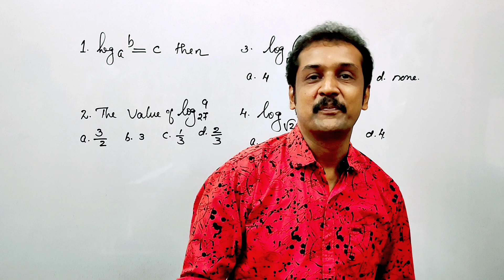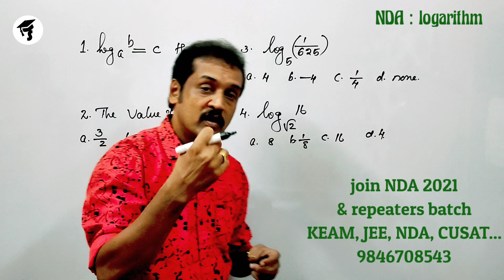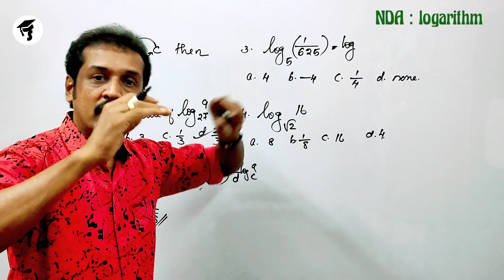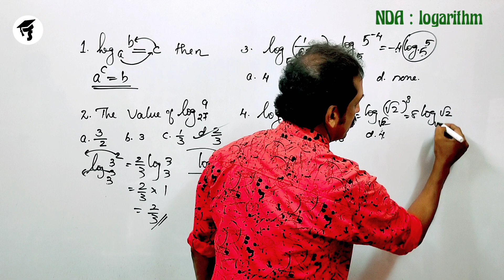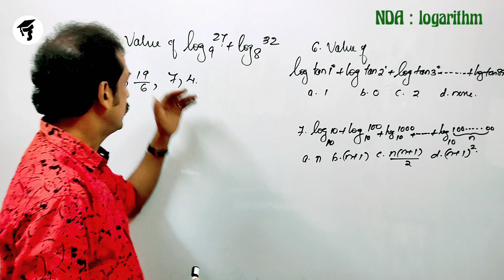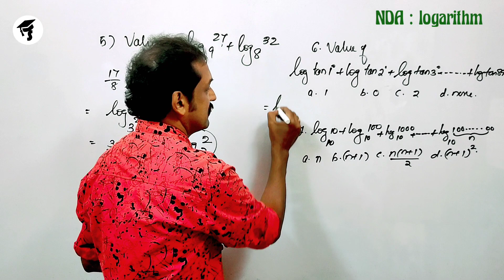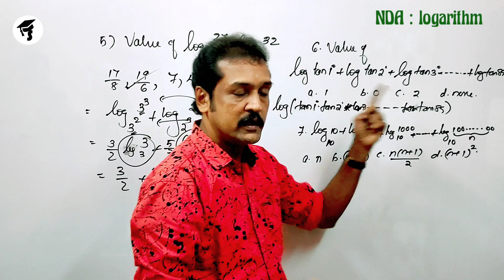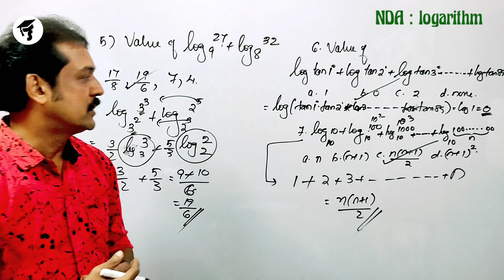NDA mathematics entrance special topic | logarithms | important for NDA | sure... sure...